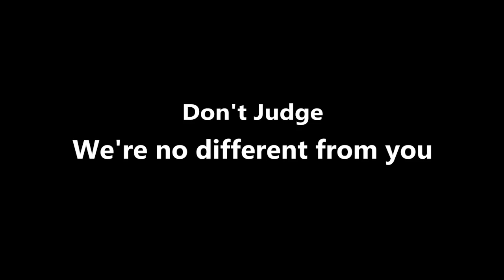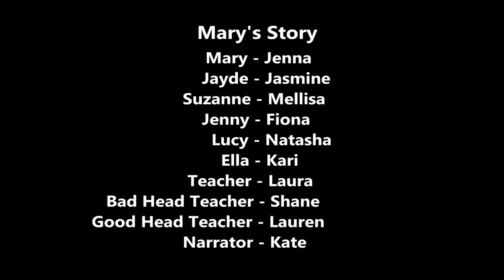Don't Judge - we're no different from you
This clip shows the footage in a new DVD and guide for school staff and pupils in Aberdeenshire on how they can support Looked After Children.

The premier of the DVD took place last week (Fri, Sep 9) and was led by members of the Young People's Organising and Campaigning (YPOC) Group.

The group is made up of young people aged 12 and over, including some currently living in foster care, kinship care and residential care as well as some who have moved on from care.